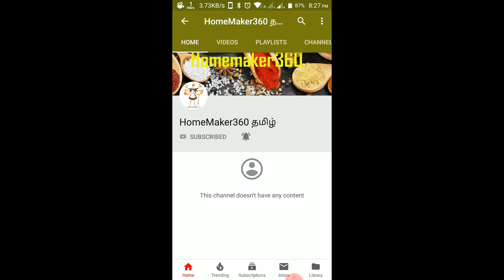ரோஜா செடியில் 7 இலை இருந்த பூக்கள் பூக்குமா ? பூக்காத ? | Rose Plant Care | 7 leaves on rose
rose plant care in tamil  |  rose gardening tips in tamil